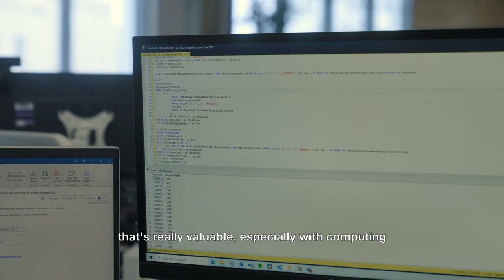Digital Infrastructure T Level with SLG Brands at Gloucestershire College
Learn about the up and coming technologies in network infrastructure and cyber security through the Digital Infrastructure T Level at Gloucestershire College.
Hear more from current student, Charlie Hart, who is completing his work placement with the wonderful SLG Brands.